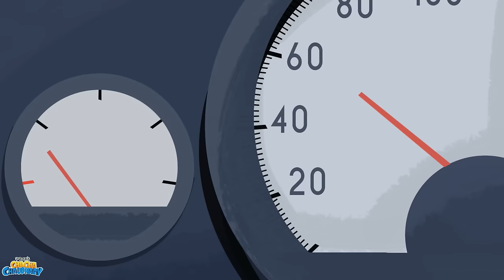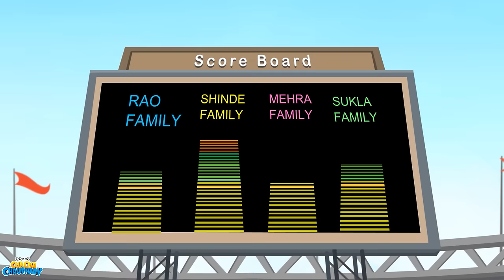Chacha Chaudhary Hindi | Speed Car Race | सबसे तेज कार | April Fool Special Video |Animated Cartoons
Chacha Chaudhary Hindi | Speed Car Race | सबसे तेज कार | April Fool Special Video | Animated Cartoons | Hindi Kahaniya

Cartoonist Pran created a character named Chacha Chaudhary, a wise old man who solved problems with his sharp intellect in 1971 which is now a world-renowned name. Toonz Animation India is taking forward the legacy and celebrating India’s first comic hero.

About Chacha Chaudhary :
A charming and energetic man in his 60s, Chacha Chaudhary is the wisest man ever. Quick-witted and with a great presence of mind, he comes up with the most amazing of solutions to any problem. And hence they say. 'Chacha Chaudhary ka dimag computer se bhi tez chalta hai'! A funny and agile man, he used to be a boxing champion during his younger day. Since he is old and not very strong now, he still uses boxing strategies to defeat the villains sometimes. He is a do-gooder and will always make sure that nothing bad happens. Everyone loves Chacha, except for the baddies. When Chacha's nose itches, it is sure that something bad is going to happen.

Credits:
Written by: Anwesha Samanta
Executive Producer (Toonz): Jayakumar P
Executive Producer (Pran's Features): Nikhil Pran
Executive Producer (MediaGuru): Sanjay Salil
Supervising Producers: Vinoj Jacob, Ajith Mony
Development & Creative Supervision: Suriya Thomas, Indranarayan Datta
Art Directors: Anil Kumar C V, Sajith S L
Creator- Chacha Chaudhary: Cartoonist Pran Kumar Sharma
Producer: Ansal Rahiman A A
Director: Dilip T P
Assistant Directors: Gopakumar P, Sanukumar P G
Art & Design Team: Prasad T J, Vijayalekshmi S, Anuja Balan, Rajesh Lathi, Dillu A R, Manikandan S, Ameer Ali
Production Coordinator: Devika M
Post Production Team: Hari R, Philip John, Tony Wilson
BGM, Sfx, Mixing & Engineering: Abhijeet Hegdepatil & Salil Pant
Finance Team: Subbalakshmi Venkitadri, Sijo Chungath, Arun Kumar R, Linsha M K, Abhilash Satheesan
Legal Team: Hiranmayi Narayanan, Lijimol T
IT Team: Asokan K R, Ananth Rajagopal, Rajesh G, Sunil Krishna B R